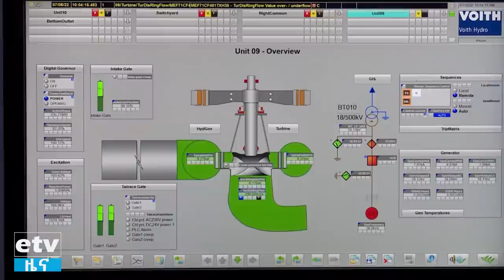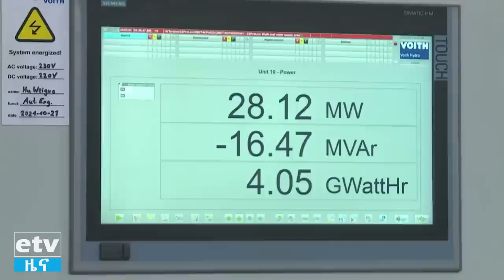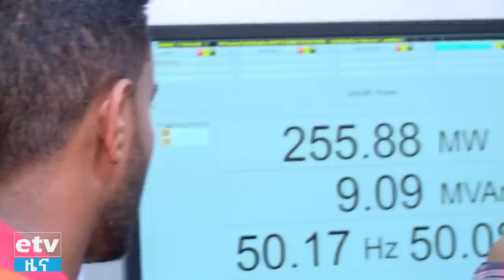የብርሃን ዘመን Etv | Ethiopia | News